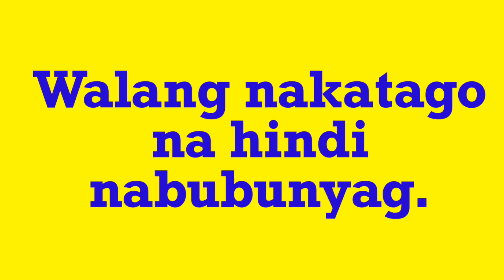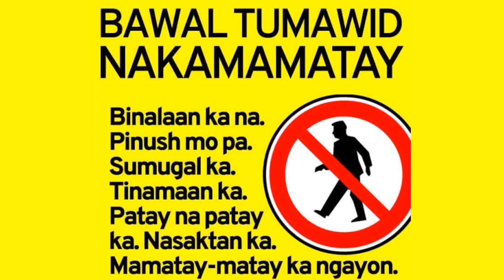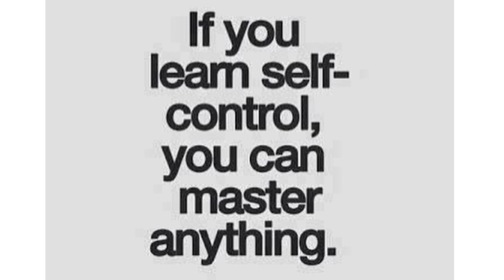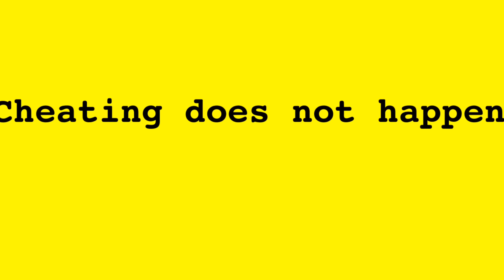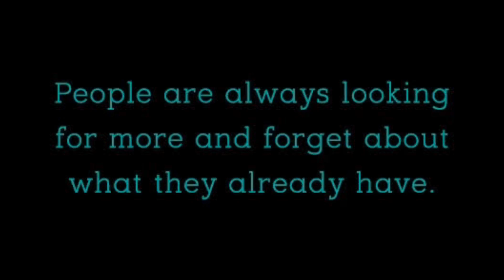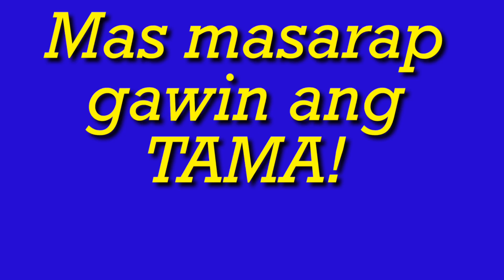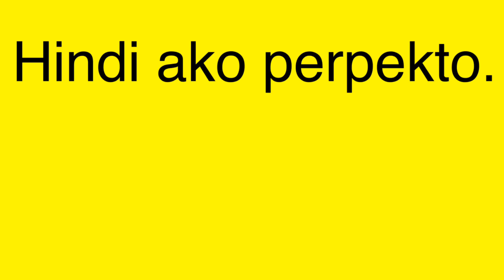Bakit Masarap ang Bawal?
Oo nga naman, bakit sadyang mas ginugusto nating gawin yong ipinagbabawal.